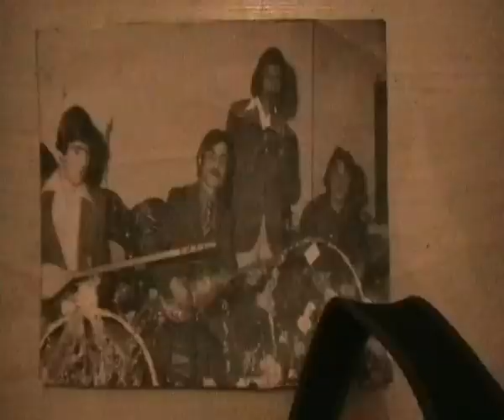Ekrem Karakoyun - Vardım Hınd Eline